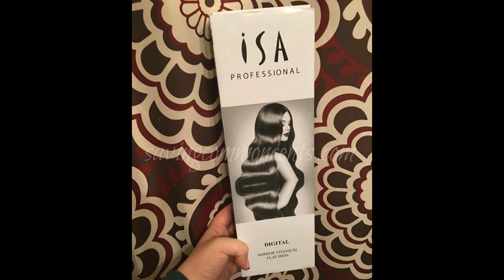ISA Professional hair straightener review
The ISA Professional digital flat iron hair straightener has mirror titanium plates that gives you smooth, silky hair in minutes. With extra-long 4.5″ tapered plates, you can style larger sections of hair with each pass. It heats up to 450 degrees F and the digital temperature control allows you to set it for your preferred, precise temperature.